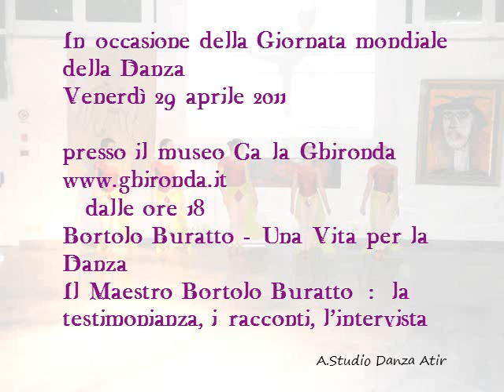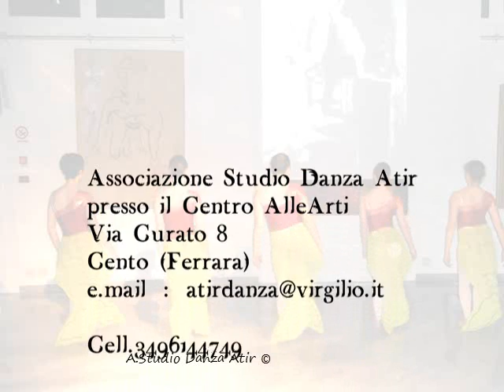sirene e altre danze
✽Sirene e altre danze : in occasione della Giornata Mondiale della Danza ✽
29 aprile 2011 -presso il Museo Ca La Ghironda -
ospiti a Bortolo Buratto :una vita per la danza .